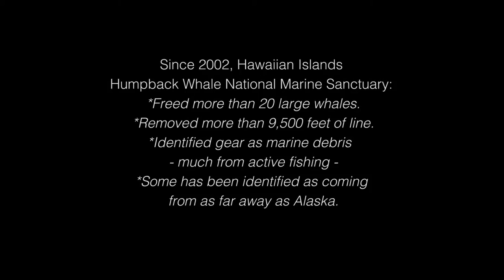Your Earth Is Blue: Disentangling a Humpback Whale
Since 2002, Hawaiian Islands Humpback Whale National Marine Sanctuary has received more than 100 confirmed reports of entangled humpback whales, representing at least 70 animals. So how do experts at the sanctuary disentangle these enormous animals? Very carefully, and without getting in the water.